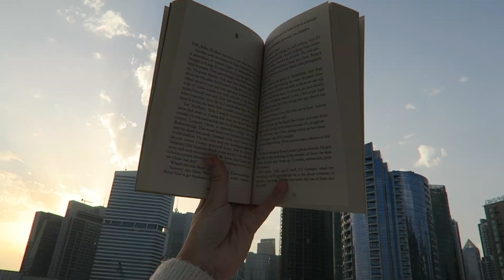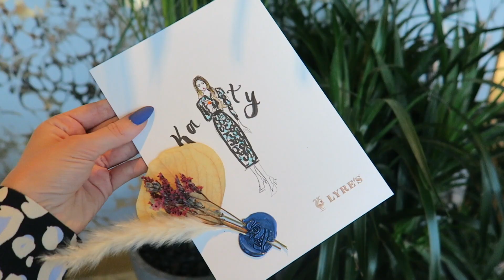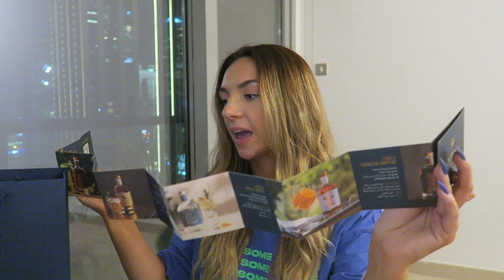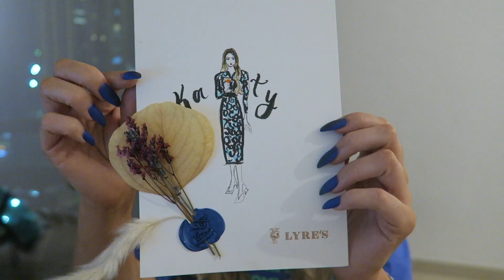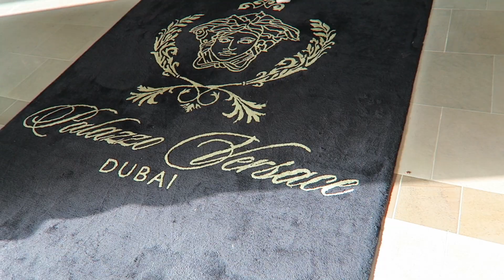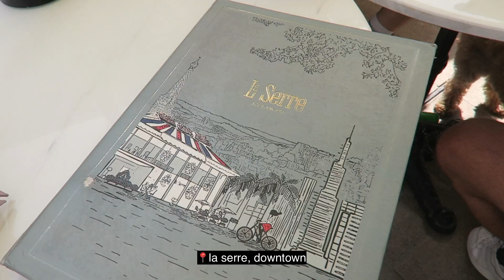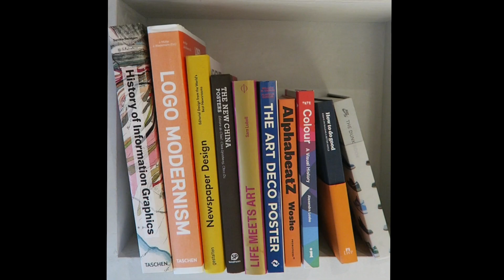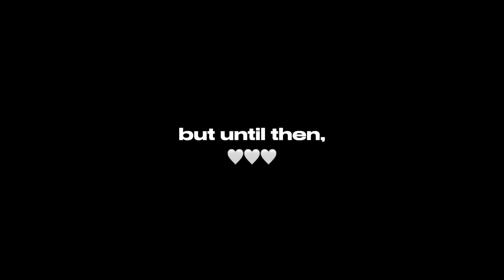dubai vlog: 🌆 come with me to a PR event in dubai's 7 star hotel & my bestie came to visit 🫂🍓🐠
in this video i share a collection of very happy moments ~ kayaking at hatta dam which is dog friendly, indulging on a glorious afternoon tea with my hubby, attending the Lyres PR launch event at the burj al arab (it was my first time visiting and it was gorg), and lots of happy moments with my best friend phill who visited from the UK.

lyres has launched in over 65 countries and you can find out more about them, including shipping details by visiting their website below:

and if you happen to be somewhere and you see a lyres cocktail on the menu, give it a go! i promise they're so yummy.

katy x